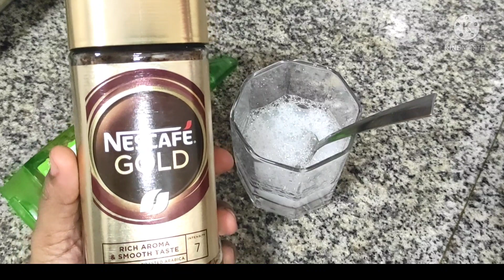ദൈവമേ ശരിക്കും കഷ്ടമായിപ്പോയി ഈ സൂത്രങ്ങൾ ഇപ്പോഴെങ്കിലും അറിഞ്ഞല്ലോ|Kitchen Tips Malayalam|Long hair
Hi friends,,,
today I am sharing very useful tips which will enhance your beauty and save your time and money ...do try this tips and tricks and let me know your feedback...

IF YOU LIKE THIS TYPE OF VIDEO'S
IAM GIVING SOME OF MY VIDEO LINKS HERE DO CHECK IT OUT...

kitchen tips Malayalam rice water hack

kitchen tips Malayalam.how to get rid of mosquito... natural way

 baking soda tips|vinger tips|how to store tomoto| cleaning tips Malayalam| washing tips| tips for beginners|cooking tips in Malayalam|

how to care long hair| tips for long hair| home remedies for dandruff| home remedies for acne|
home remedies for itchy scalp
home remedies for dry hair,home remedies for silk and smooth hair, spilt end home treatment, keratin treatment at home, how to get long hair,
cleaning tips, kitchen tips for beginners,
time saving kitchen tips, money saving tips
@mother’s Pantry by Reshmi

home remedies for dark circle, shampoo
tips for kids